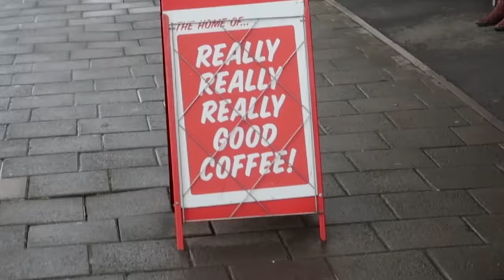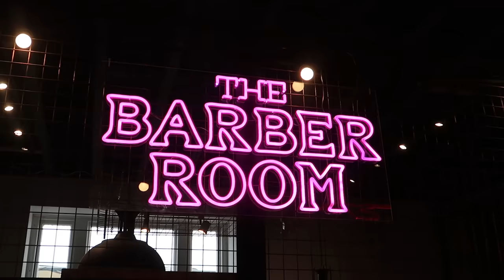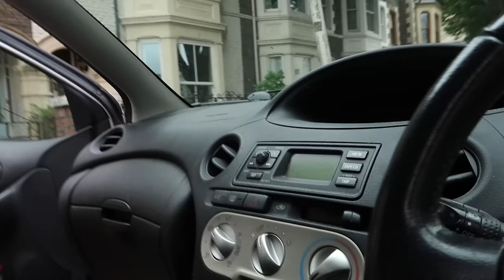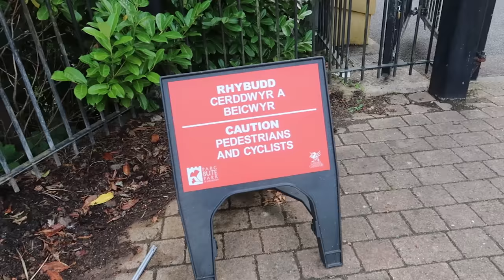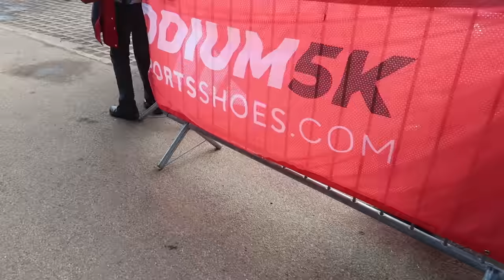I Ran a SUB 15 MINUTE 5K...But Wasn't HAPPY!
In todays video I drove across the country to Cardiff, Wales to compete amongst an elite field at the Podium Home Nations 5k with fellow youtube @ColeRunning (be sure to check out his race vlog).